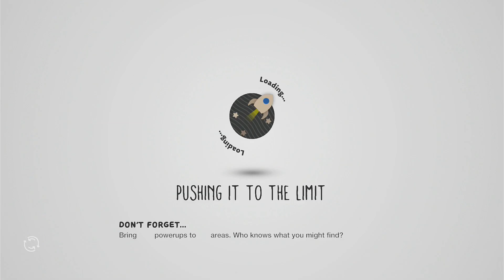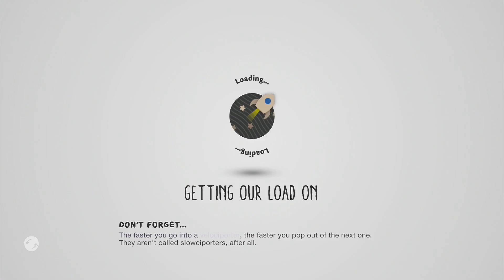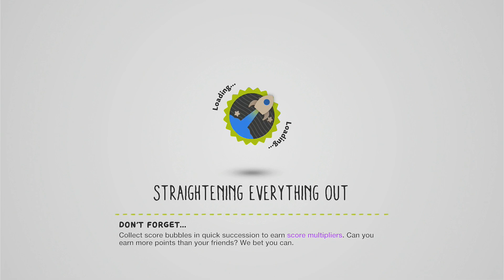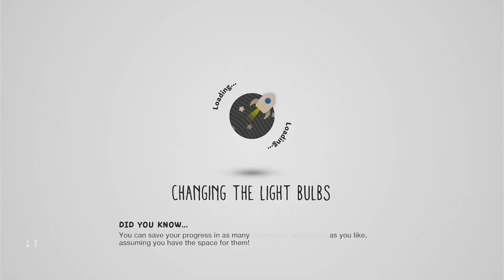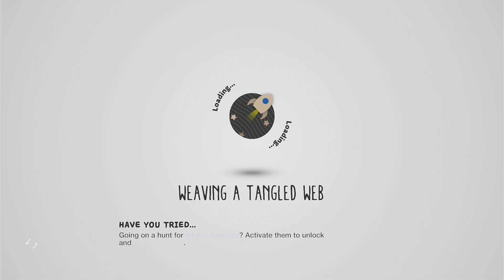LittleBigPlanet 3 - Part 3 - Lost my Marbles [PS4]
LittleBigPlanet 3 Let's Play for the Playstation 4 with commentary.